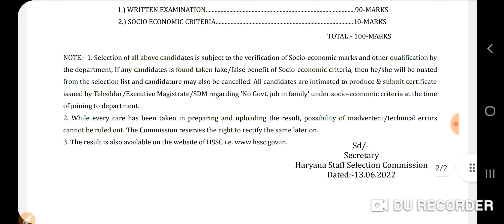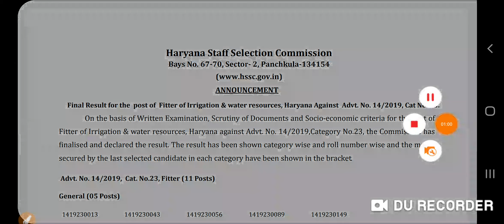हरियाणा HSSC का एक ओर नोटिस जारी